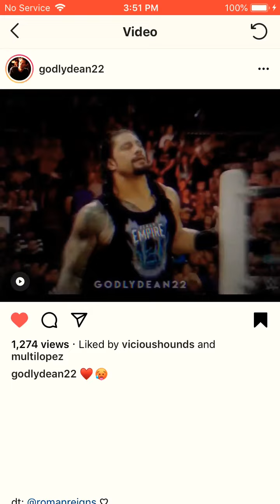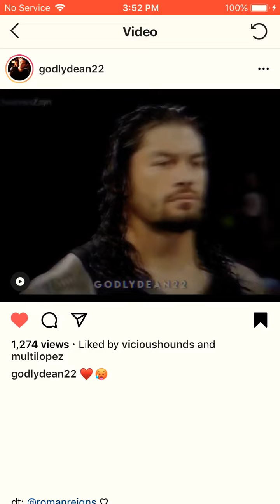Roman Reigns My Tribal Chief// SEXY🖤🖤🤤🤤🥵